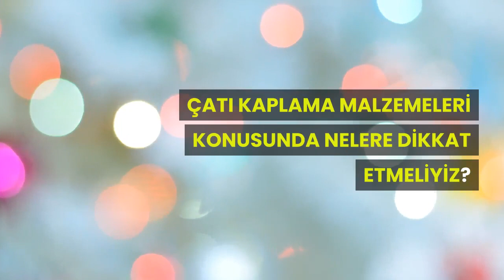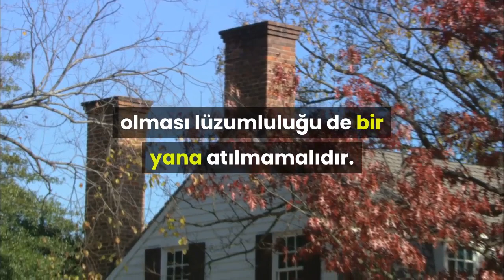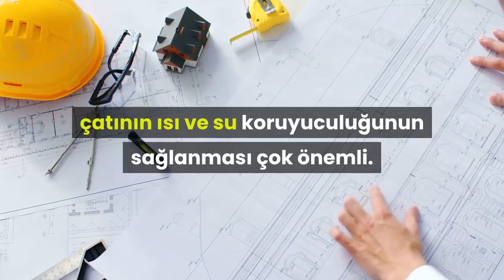Çatı kaplama malzemeleri - Çatı kaplama membranı / Kolay çatı kaplama malzemesi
Sitemizdeki yazıdan bizlere ulaşabilir ayrıntılı bilgi alabilirsiniz.
Çatı Kaplama Malzemeleri ve ölçüleri en uygun seçenekler ile Snk yapı her zaman yanınızda.